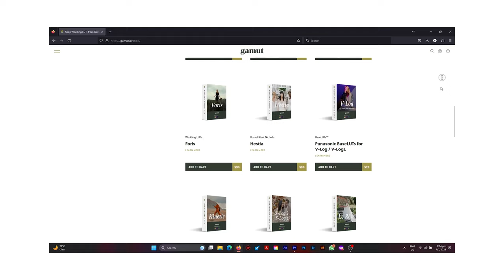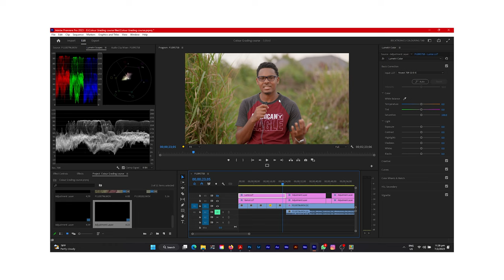I shot 10 Music Videos: Here's what I've learned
Since I started my music video production journey in 2019, I've grasped a vast amount of knowledge and skills in executing each project better and better as I go along. In this video, I will walk through some of what I have learned over the years and provide details for you guys to utilize what I have to share in your productions.

Time stamps:
0:00-0:17 - Intro
0:17-11:42 - Discussion
11:42-12:28 - Outro

Gears Used:
Panasonic Lumix S5
Sigma 24mm f/2 DG DN
MOVO VXR3030 Shotgun Mic
Kingjoy Tripod Stand
GVM 800Dii 3 light setup